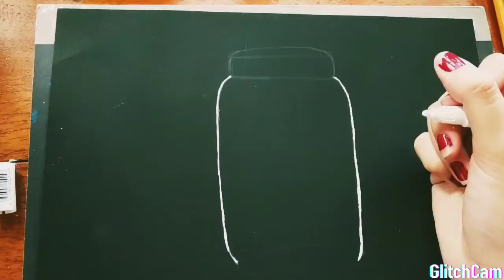painting the sky in a jar | acrylic paint | RJ Art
The sky in a jar